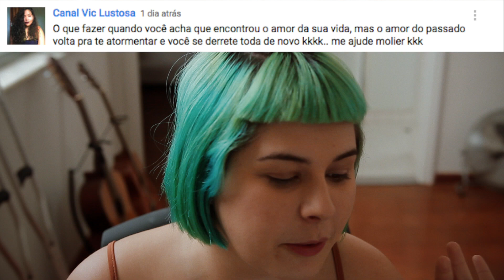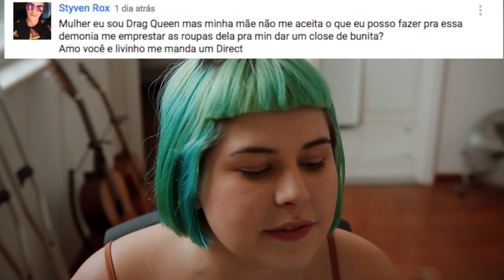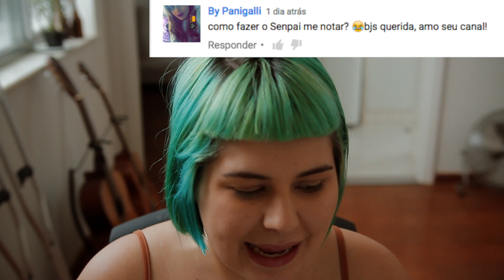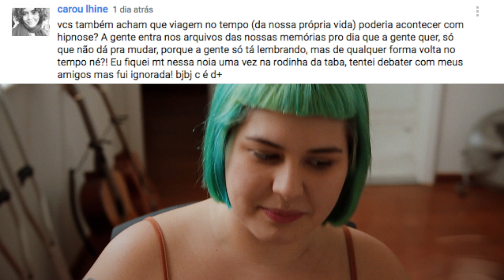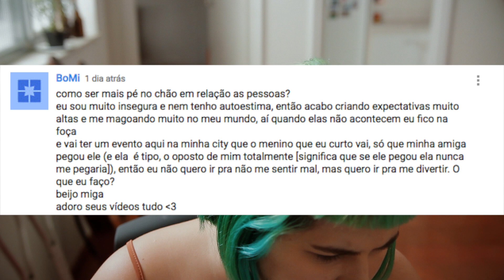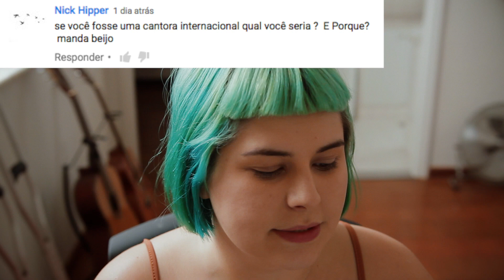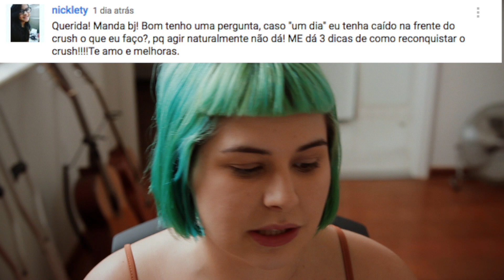Como Conquistar a Crush | QUERIDA RESPONDE #1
Eu quebrei e operei meu tornozelo e por conta disso estou de molho por um tempo. Sendo assim resolvi fazer vídeos mais simplezinhos nesse meio tempo. E pra isso lancei o primeiro QUERIDA RESPONDE, em que respondo as suas perguntas! Coloque aqui sua perguntinha e suas sugestões para os próximos vídeos.